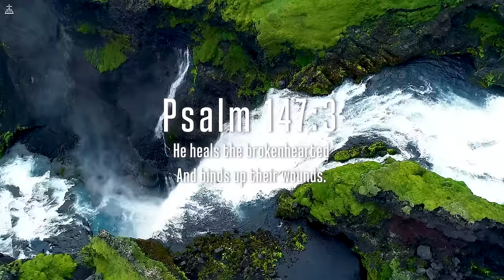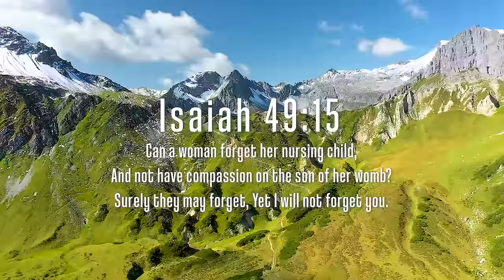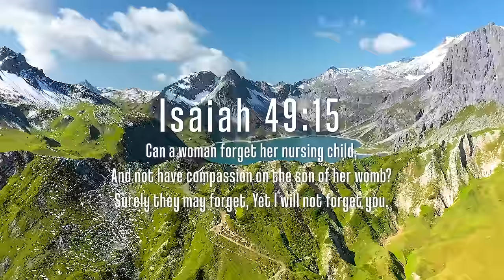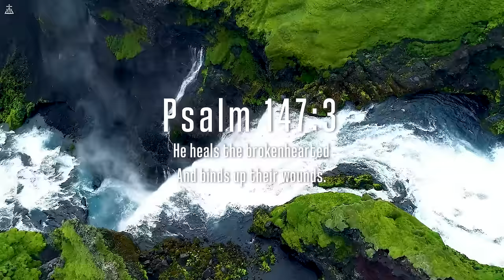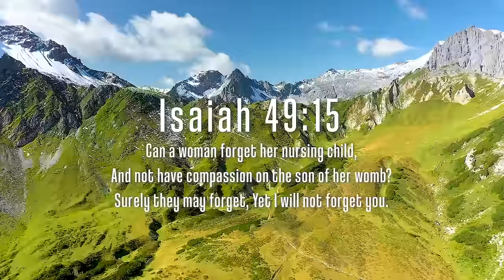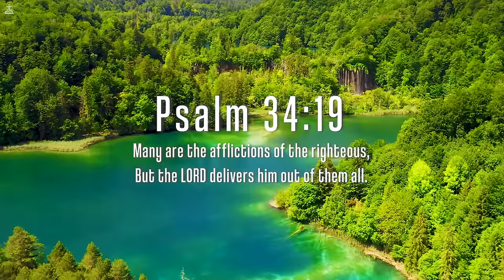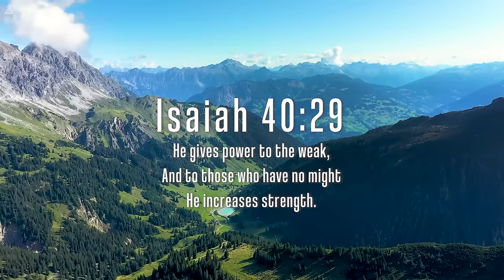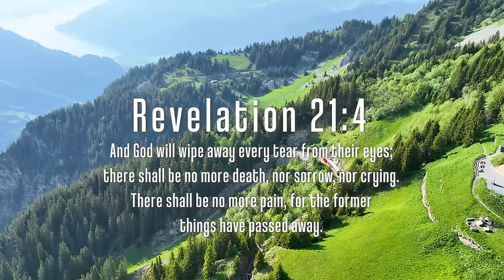Joy Comes In The Morning: Instrumental Worship & Prayer Music with Nature 🌿CHRISTIAN piano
Embrace the serenity and inspiration of gospel music intertwined with the tranquil beauty of nature in this CHRISTIAN Piano channel. Experience a harmonious blend of soulful piano melodies and soothing nature sounds, designed to uplift your spirit and foster a sense of peace.